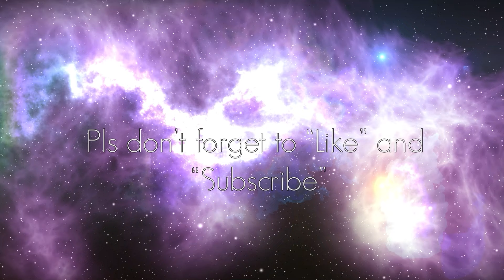Just chilling with my viewers - After Eclipse, Treasures and more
Archive of April 09 TT Live - Just chilling with my viewers - After Eclipse, Treasures, Agartha at iba pa.

Belated Happy Easter po sa lahat! Sorry po hindi ako nakapag live after the Holy Week. Nagpa-dasal po kasi ako, tapos after po ng Easter, nag ready na po ako pata mag dive.